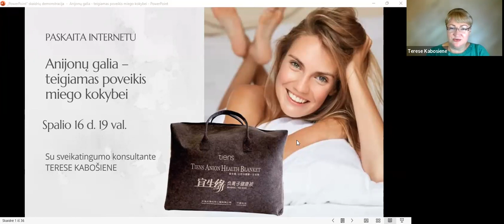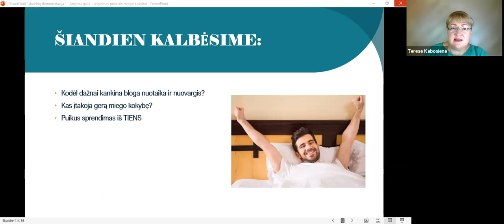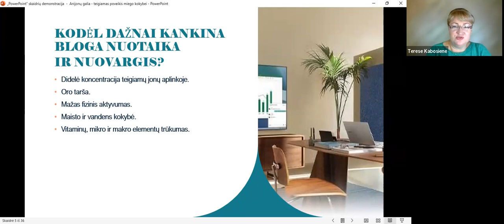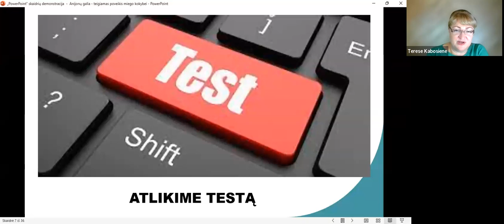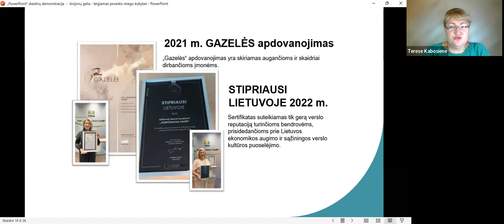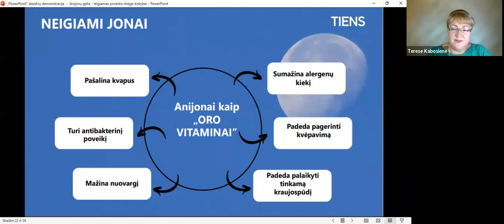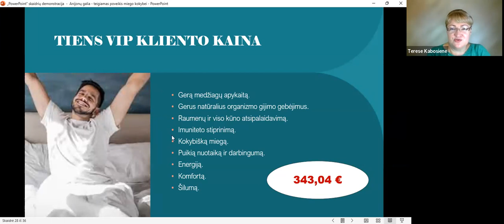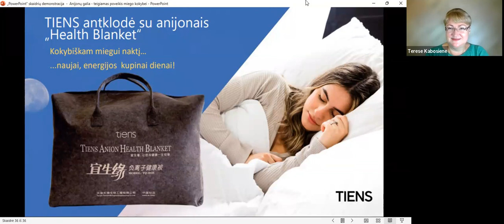Anijonų galia – teigiamas poveikis miego kokybei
Žmonių blogą nuotaiką ir nuovargį dažnai gali lemti didelės koncentracijos teigiamų jonų, kuriuos skleidžia mobilieji telefonai, kompiuteriai, elektros laidai, dūmai ir panašiai, poveikis. O kai esame ten, kur yra didelė neigiamų jonų koncentracija, galime justi raminamąjį poveikį ir geriau miegoti. TIENS sukūrė specialią antklodę, turinčią  išskirtinių savybių. Turmalino dalelės yra įaustos į TIENS antklodę „Health Blanket“ ir išskiria neigiamus jonus, todėl miego metu organizmas gauna daug naudos ir ryte jaučiamės žvalūs.
Daugiau apie šią antklodę papasakos sveikatingumo konsultantė pagal Rytų sveikatos dėsnius Teresė Kabošienė.